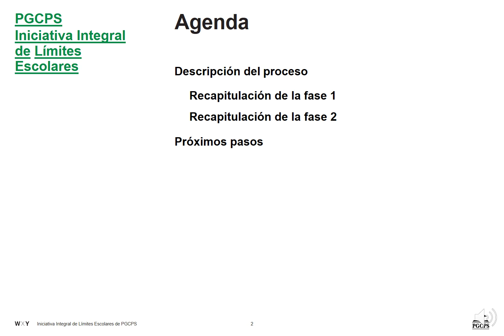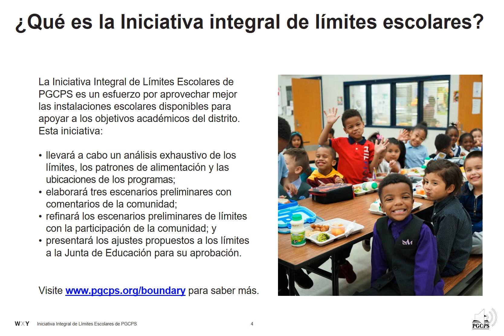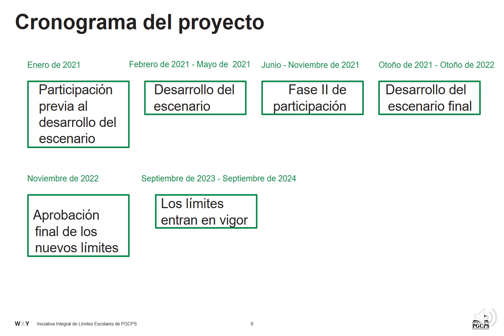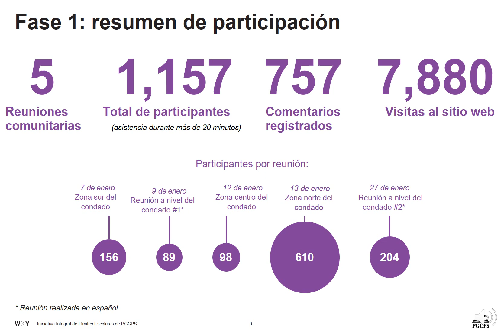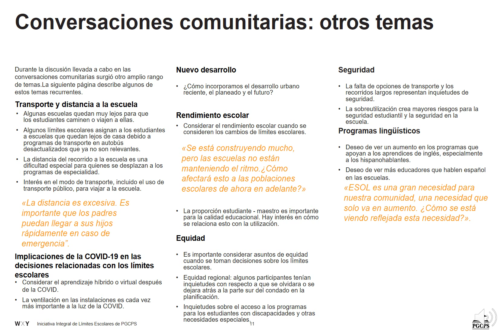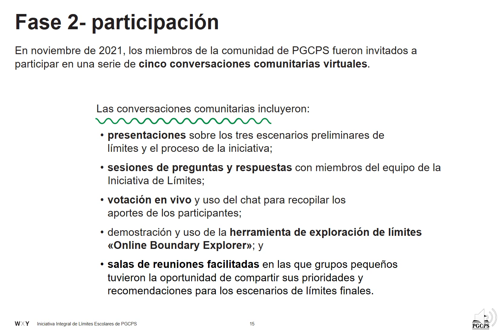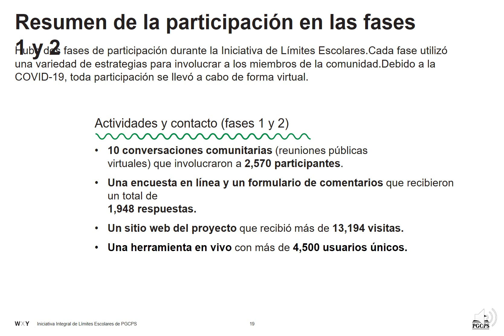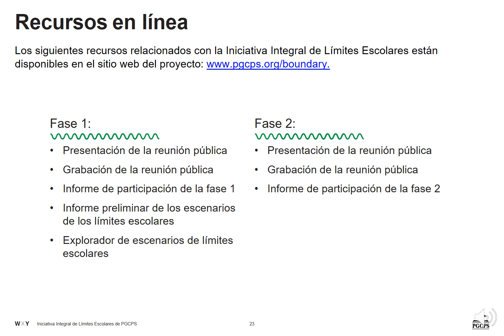Actualización sobre la Iniciativa de Límites Escolares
La Iniciativa Integral de Límites Escolares está orientada a ofrecer un análisis imparcial de los
límites escolares actuales, patrones de remisión y ubicaciones de los programas, con el fin de
desarrollar posibles ajustes para contar instalaciones escolares nuevas y ampliadas, y para
equilibrar la utilización de las instalaciones a nivel del sistema. Este es el primer análisis de
límites realizado en el sistema escolar desde 2008. Las firmas consultoras WXY y Public
Engagement Associates fueron contratadas para facilitar el análisis y los aportes de la
comunidad, junto con el Comité Asesor de Límites de PGCPS. Para más información, por favor